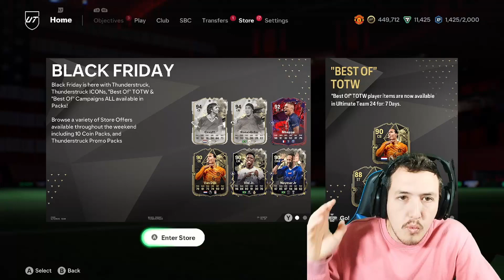5X 85+ DOUBLE UPGRADES ARE THEY WORTH IT????? WE PACKED AN ICON!!!!! EA FC 24